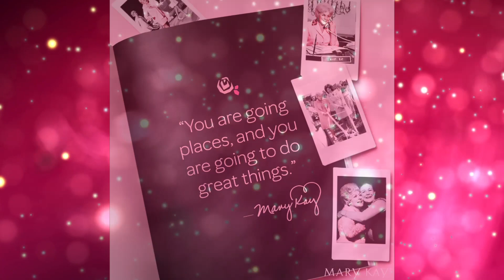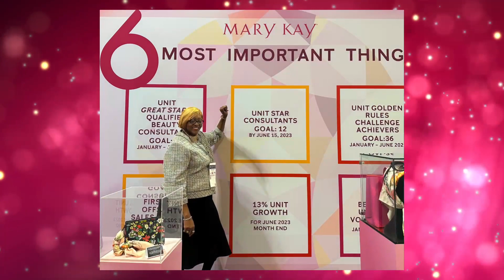Individual Introduction Video | Adaptive Marketing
An updated introduction video for Mary Kay Sales Director, Elaine Williams, produced for her weekly live streaming events.